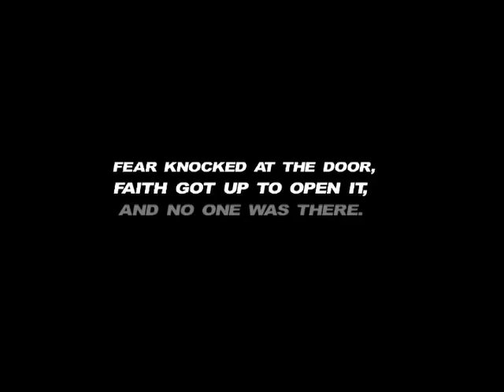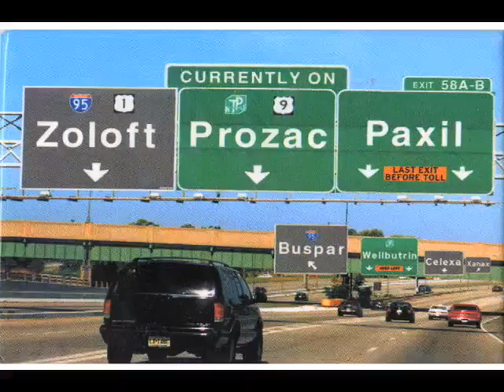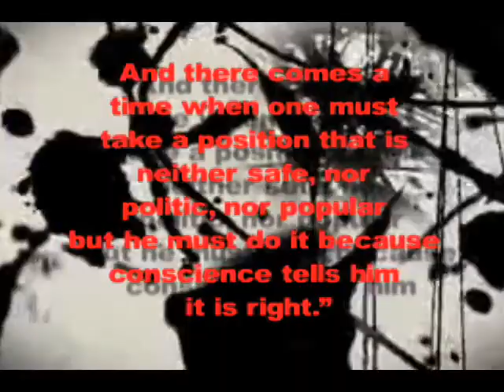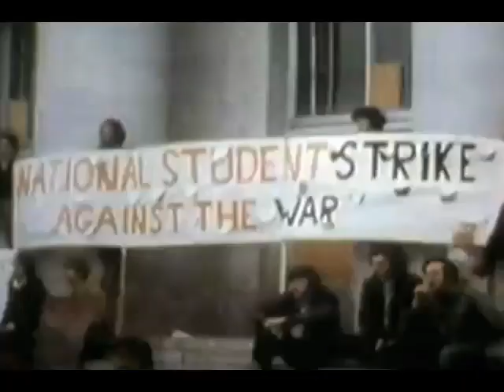The Uprising!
This Video is originally from PuppetGov @ & they're asking for us (the people) to upload it to YouTube because they say that they're being censored!
I Love Censorship... I really do! It gives us more strenght!
lol ;)